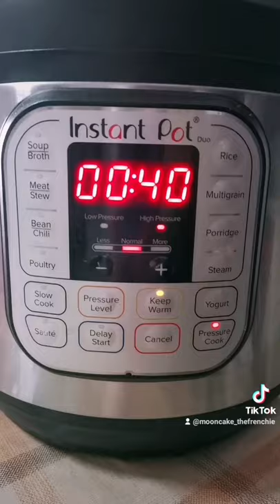Home-Cooked Food For French Bulldog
A Typical Day of Preparing 1 Week Of HCF For My French Bulldog